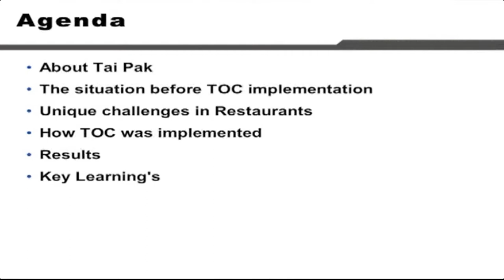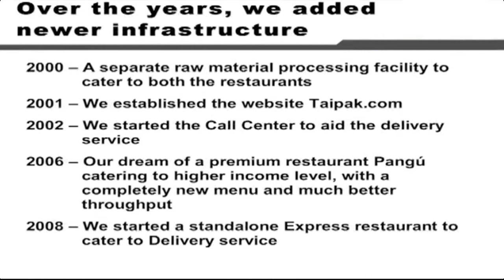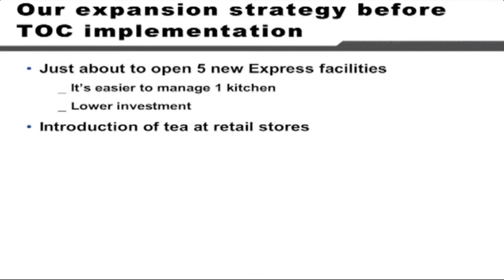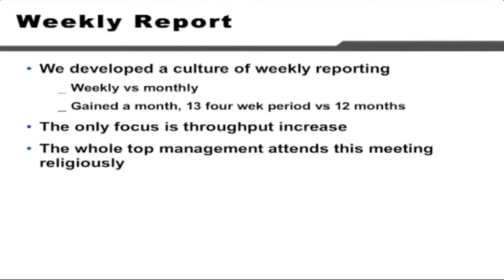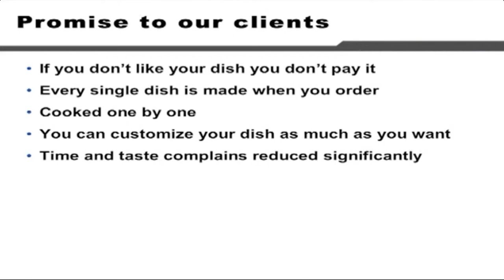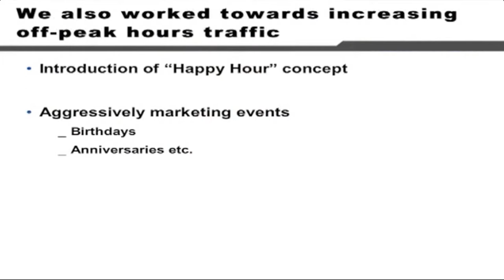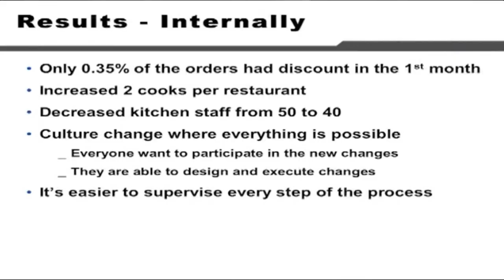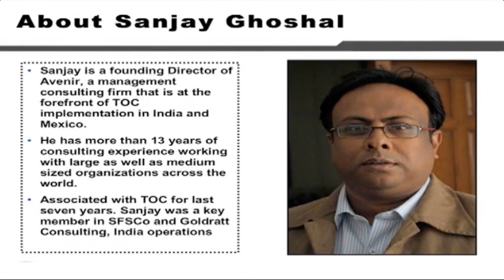How Marketing Changed Operations in a Restaurant- Ghoshal, S. and J. Pun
This presentation illustrates how the organization was transformed from a traditionally run restaurant to one of the most efficient restaurants with big improvements in quality and customer service. This restaurant chain is possibly the only one in the whole of Mexico to give a mafia offer to its customers both on time and quality.